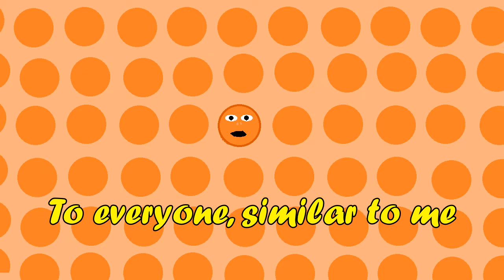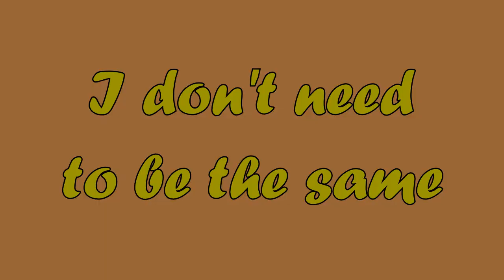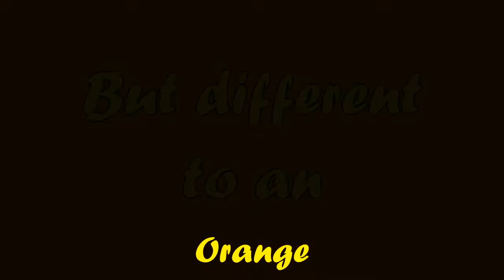Satsuma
FINALLY! A video in 2020, just been so busy trying to get the 2019 highlights done, but should hopefully be back to normal very soon, anyways what better way to start 2020 off than with a song, made this last year on my course, it was a dictionary task and amazingly I got "Satsuma" something I thought I'd never write a song about, glad I did though this is all about being yourself and yes the video is rough, messy etc but like the song the video was "being itself" hope you enjoy.